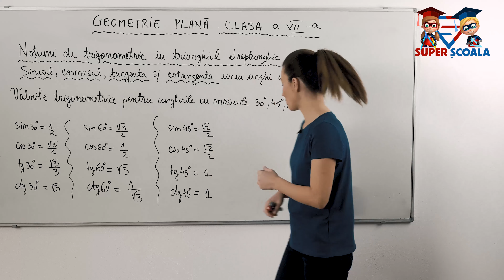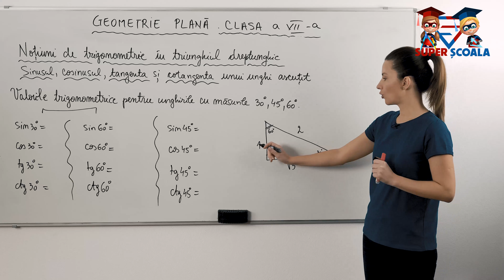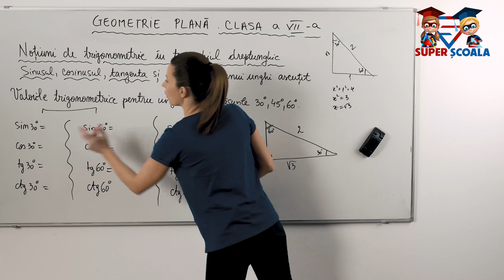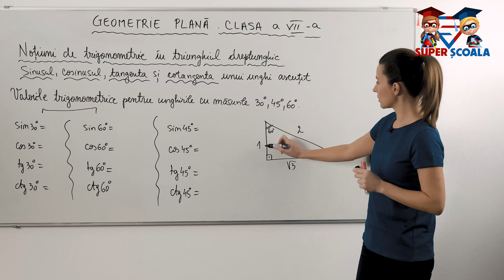Clasa a VII-a - Valorile trigonometrice pentru unghiurile de 30, 45 si 60 de grade